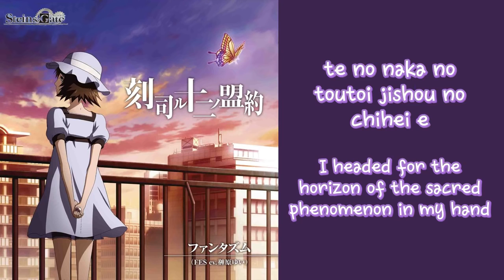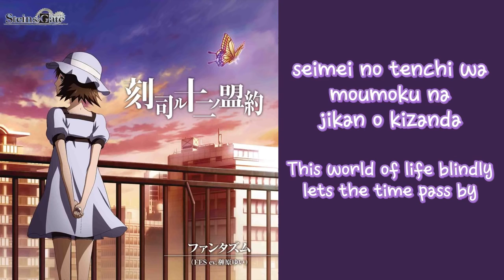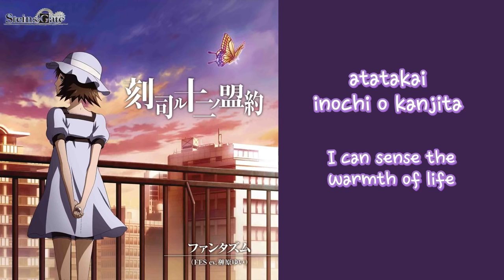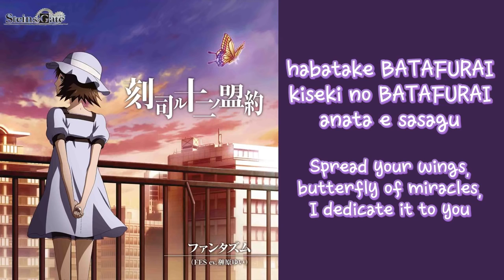Yui Sakakibara - Toki Tsukasadoru Juuni no Meiyaku (Steins;Gate ED) | Lyrics | Romaji | English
Reupload, was on youtube but got taken down.

Song info in Japanese (suitable for last.fm scrobbling):
Song name: 刻司ル十二ノ盟約
Artist name: 榊原ゆい (this isn't quite right as she was collaborating with PHANTASM, but I couldn't find the proper info)
Album name (released as a single):  刻司ル十二ノ盟約